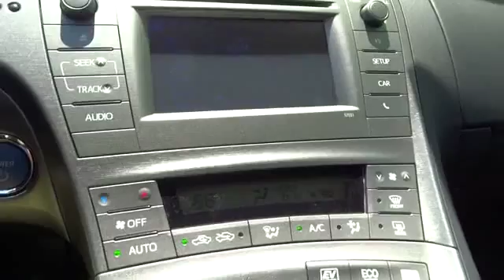2015 Toyota Prius San Francisco, Napa, Santa Rosa, Vallejo, Oakland, CA 2008308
2015 Toyota Prius